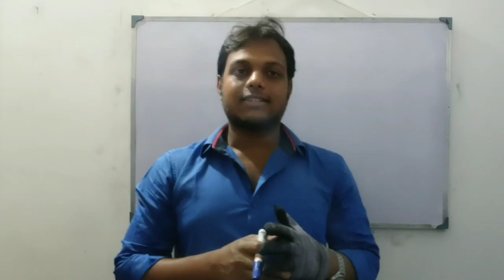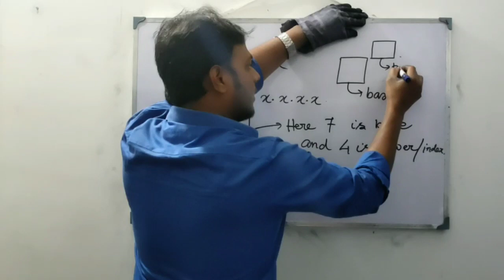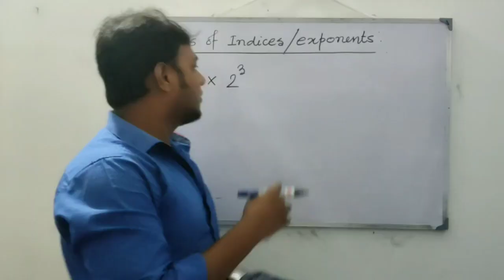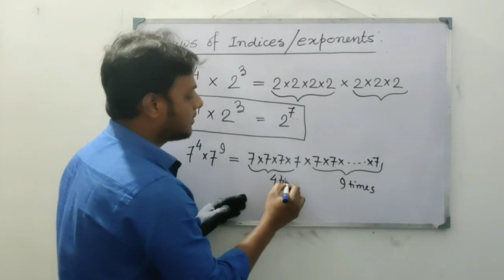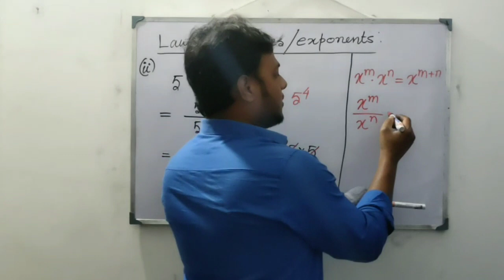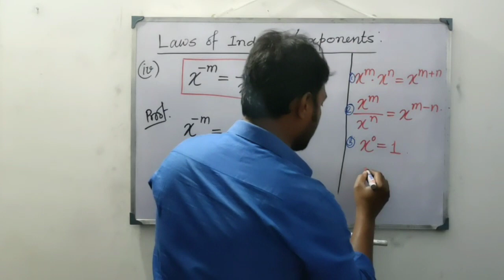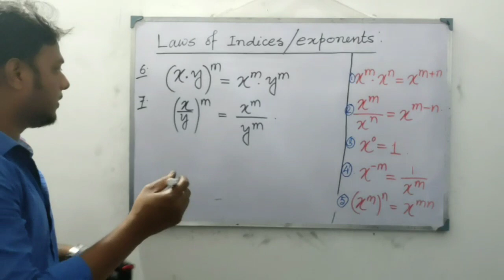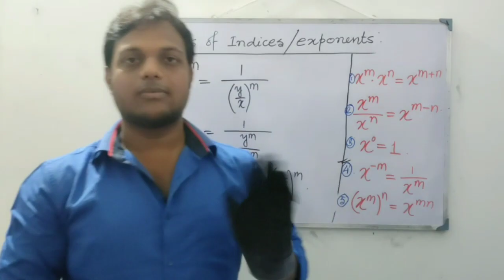Introduction of EXPONENTS/INDICISES (VDO-1) for (ICSE) by INJAMUL SIR#indices